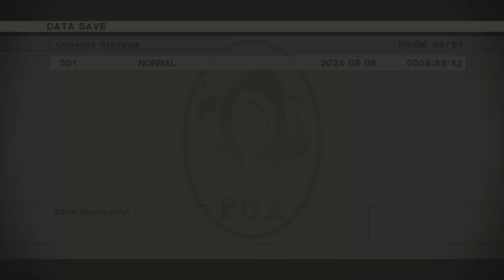Snake and EVA In The Cave - Metal Gear Solid 3: Snake Eater